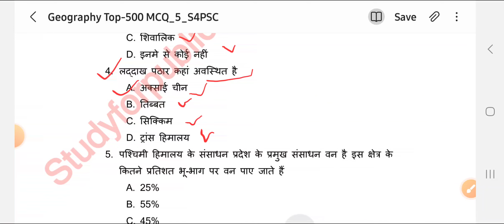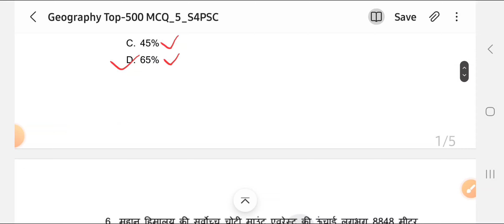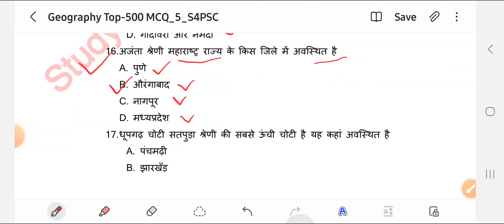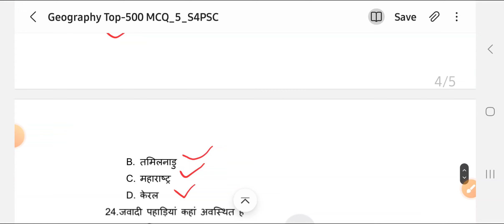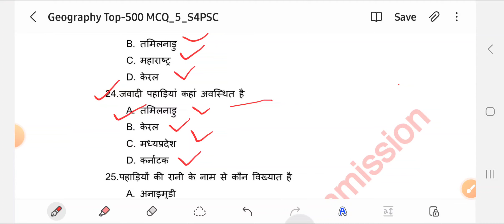भारत का भूगोल | हरियाणा पुलिस 2024 CONSTABLE SI CPLO CET | TOP-500 THEORY+MCQs By S4PSC